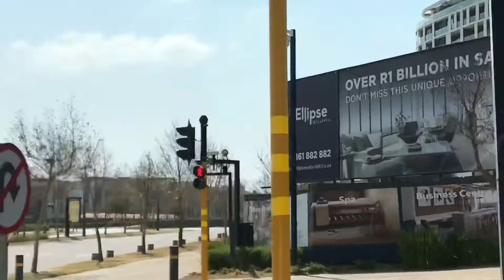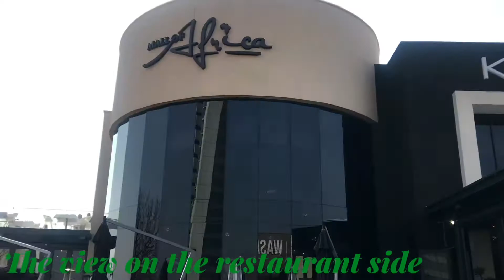Outside and inside view of Mall of Africa, Midrand. No sound. South Africa.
A beautiful mall of Africa situated in South Africa. South African tourists love to visit this modern build in one of the most important African development and catching up to developed countries.